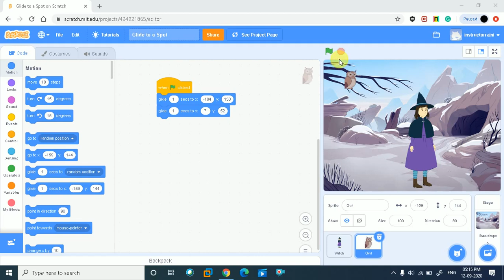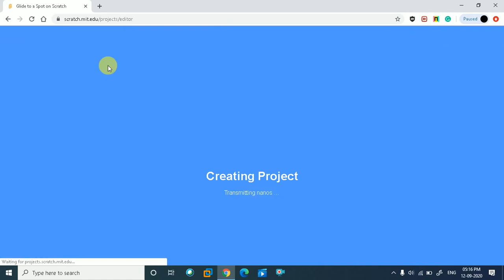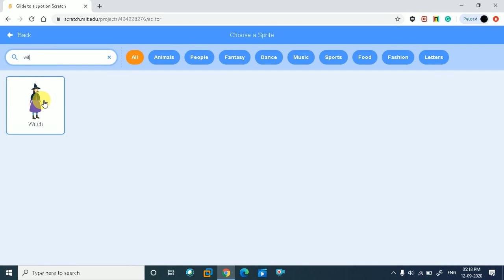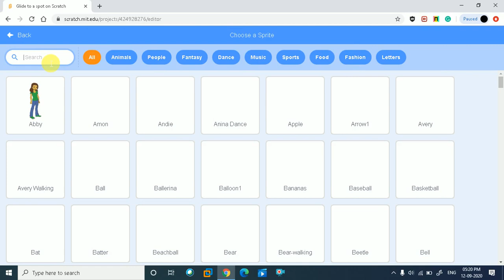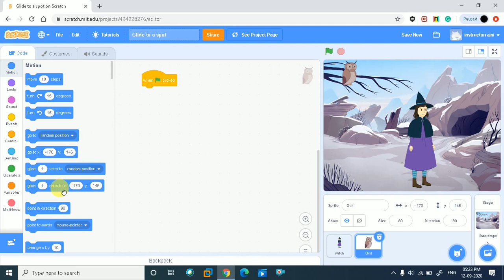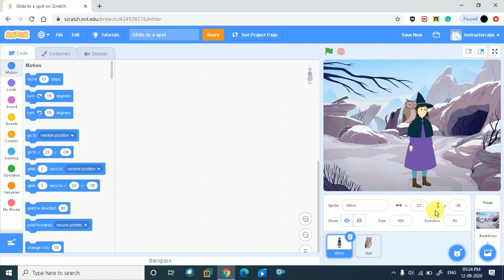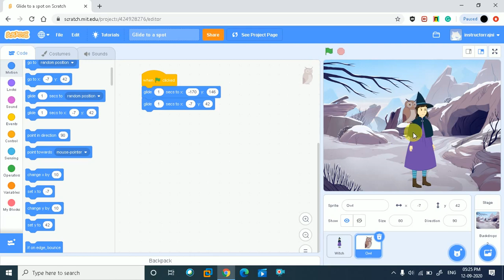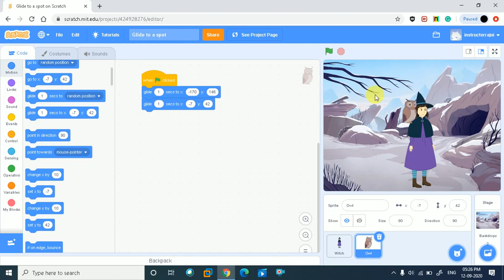Scratch Tutorial in Hindi|Scratch story for beginners|learn Scratch step by step|Glide to a spot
Hi GUYS
In this video, we are going to learn how to make the character move across the stage.(Step by step animated story part)

OFFICIAL FACEBOOK PAGE: ETHICAL HACKER- INDIA